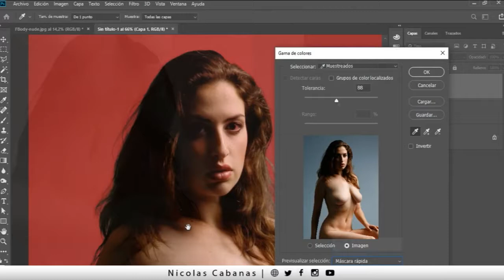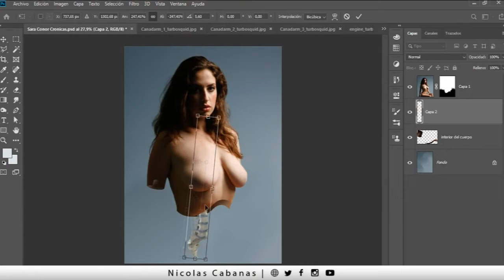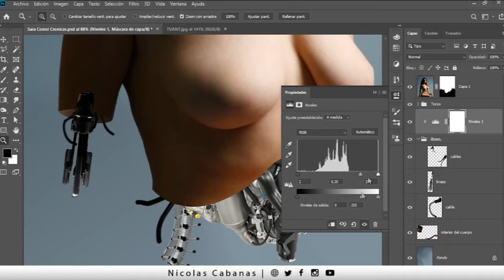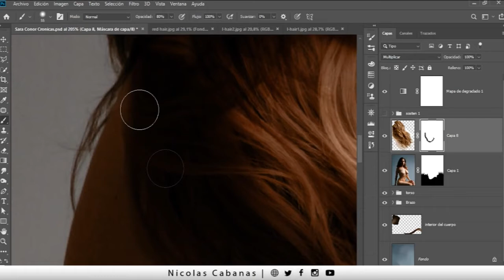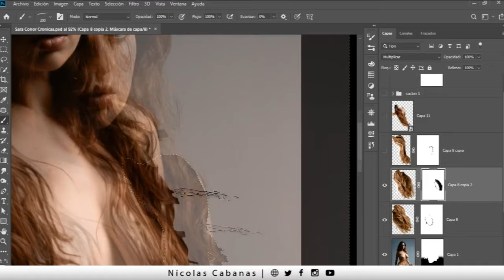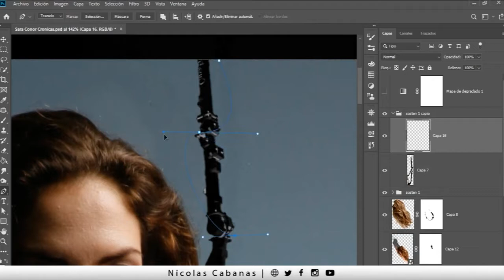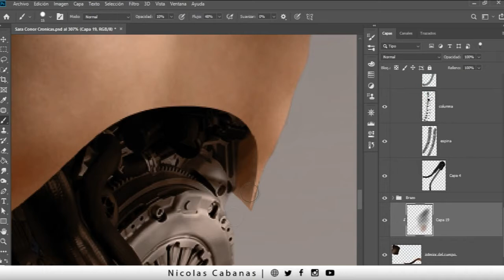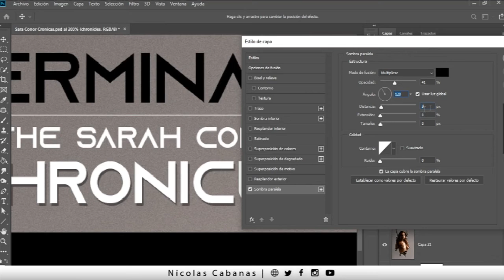▶ Efecto Terminator en Photoshop [ Charla con autor ¿el Arte como Diseño? ]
En este video te te muestro como cree el Efecto TErminator en Photoshop unos de mis proyectos más satisfactorios

►Fotomontaje:  TERMINATOR: Sarah Connor Chronicles
Stock de imágenes